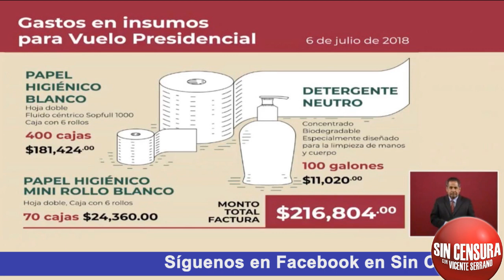ESTATUA DE EPN ES MONUMENTO A LA MENTADA DE MADRE EN MÉXICO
Le vamos a compartir el coraje e indignación de un ciudadano de a pie quien fue al museo de Los Pinos a mentarle la madre a Enrique Peña Nieto frente a su pinche estatua de mierda